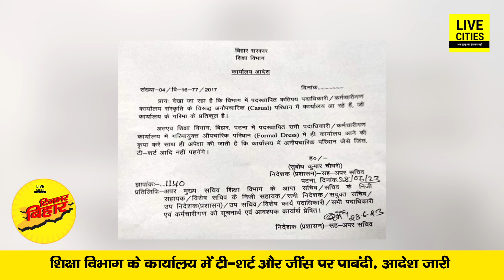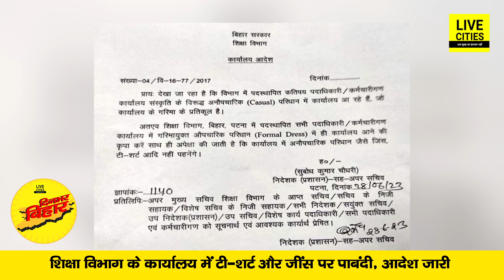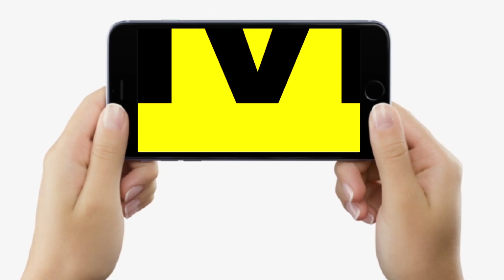Lalu Yadav को मूर्ख बना रहे CM Nitish, Lakhisarai में Amit Shah, Lalan Singh बोले, JDU की चुनौती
देखिए वीडियो लालू यादव को मूर्ख बना रहे नीतीश कुमार, पीएम मोदी को CM का जवाब, अमित शाह डिलीवरी बॉय, गृह मंत्री को जदयू की चुनौती, ललन सिंह खूब गरजे और सरकार का नया फरमान समेत दिनभर की बड़ी ख़बरें...